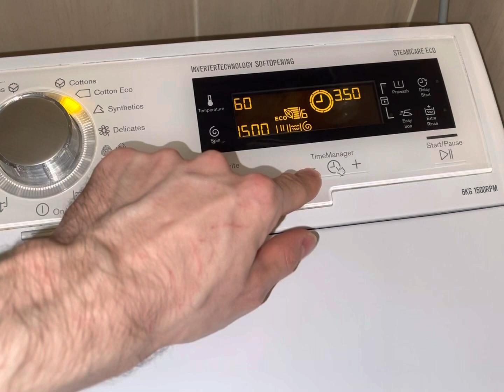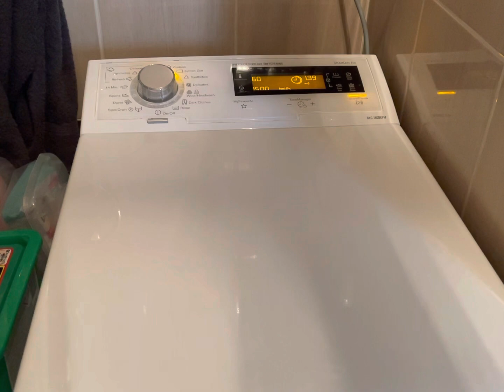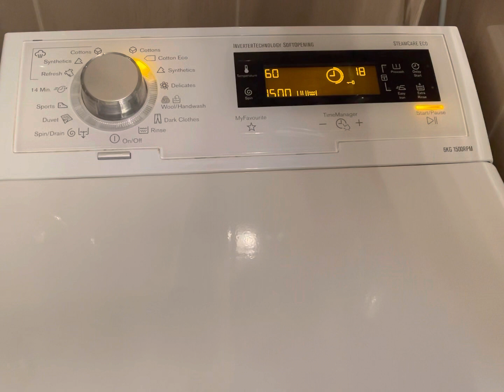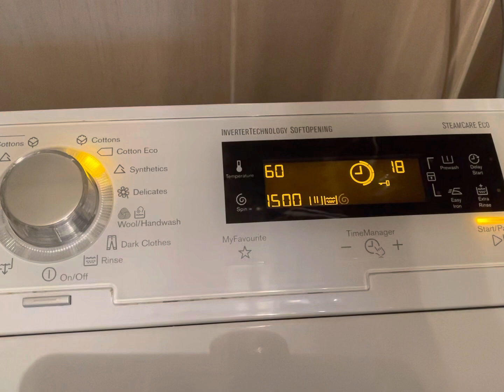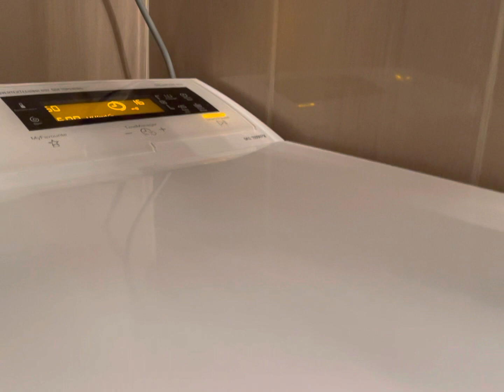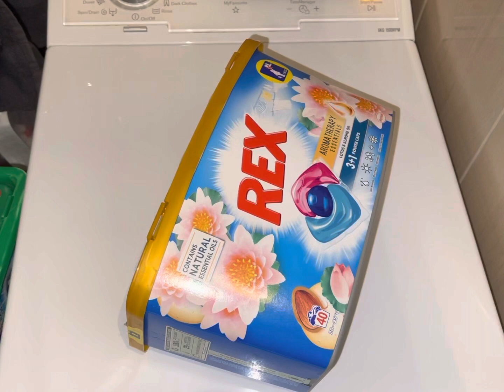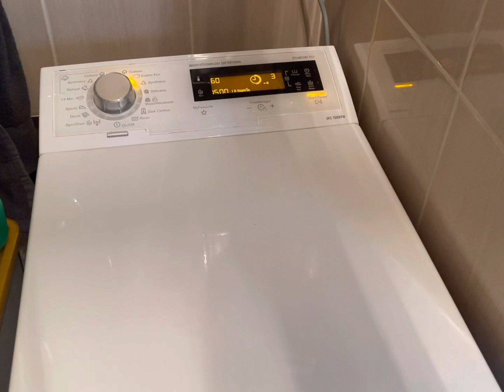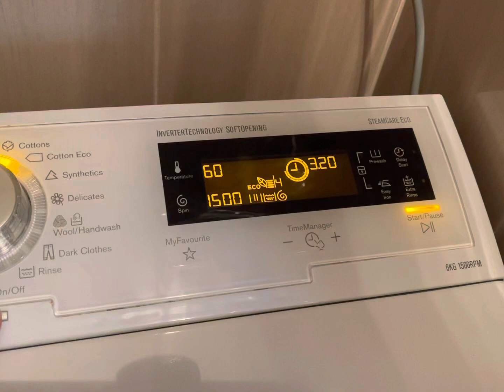Electrolux - Laundry washing - Towles and Kitchen cloths wash - Cotton Eco Wash 60 °C - 1500 rpm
- Cotton Eco 60 °C
- spin 1500 rpm

Washing machine - Electrolux EWT1567VIW
Laundry detergent - Dash Alpen Frische powder
Fabric softener - Softlan Windfrisch